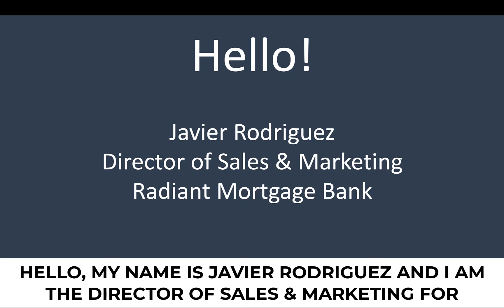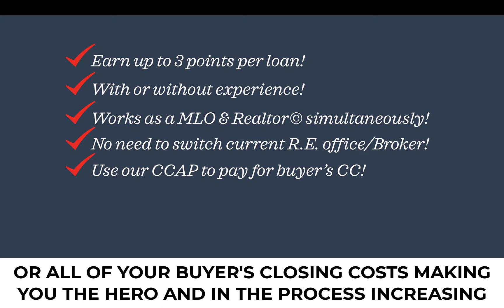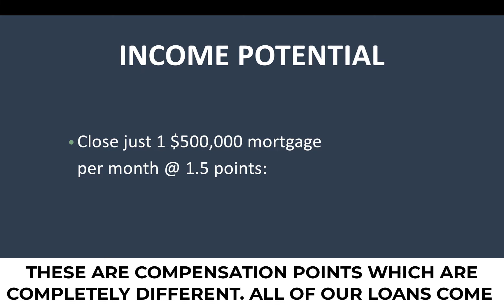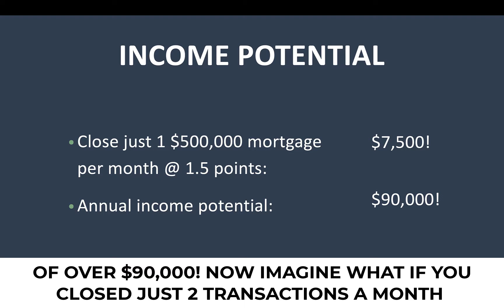Work as a Realtor & MLO Simultaneously in 2021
REALTORS©: Learn how you can make 2021 the most profitable year of your real estate career by working as a loan officer with our bank, while simultaneously working as a Realtor© with your current Broker!

Thanks!

Javier